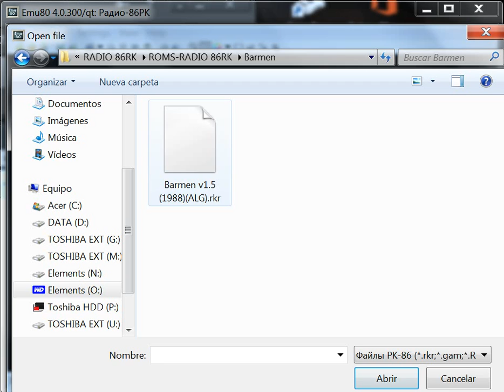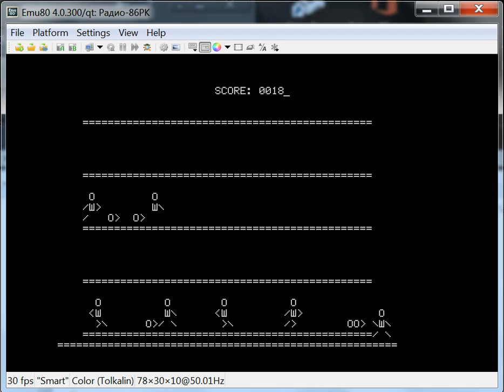Barmen - Radio 86RK - emulador Emu80 v4.0.300 qt